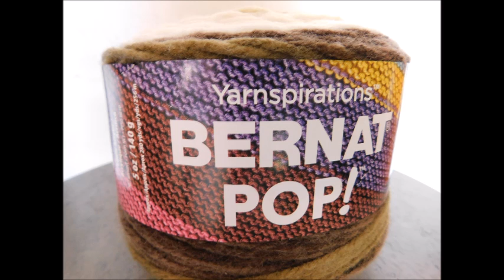BUFANDA CRUZADA ( SE TEJE MUY FACIL)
Estambre Bernat Pop color Hot Chocolate 140 gramos y un gancho de 7 mm.